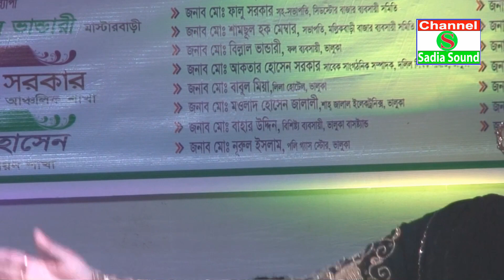শত কষ্টের জীবন আমার,দুঃখ দারে দারে, পাপিয়া সরকার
Sadia Sound । এই চ্যানেলটি বাংলাদেশের সাংস্কৃতিক মান কে এগিয়ে নিতে সর্বদা সচেষ্ট । প্রিয় দর্শক আপনাদের সহযোগিতা পেলে এই কাজটি করা আমাদের জন্য আরো অনেক বেশী সহজ হয়ে যাবে । আমাদের চ্যানেলটি অব্যশই সাবস্ক্রাইব করবেন, যারা এখনো সাবস্ক্রাইব করেননি, দয়া করে সাবস্ক্রাইব করে বেল আইকন এ ক্লিক করে রাখুন | একটি কথা মনে রাখবেন সবাই, সাস্ক্রাইব করলেই আমাদের নতুন নতুন ভিডিও পাবলিশ হওয়ার সাথে সাথেই আপনার কাছে নোটিফিকেশন চলে আসবে। আমাদের সাথেই থাকুন ধন্যবাদ সবাইকে।